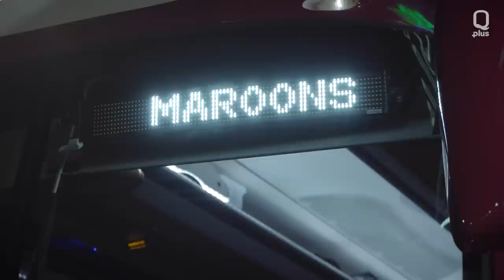Maroons enjoy Titans v Cowboys game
The Queensland Maroons jumped on the team bus to cheer on both Queensland teams - Gold Coast Titans and North Queensland Cowboys - on day four of camp.